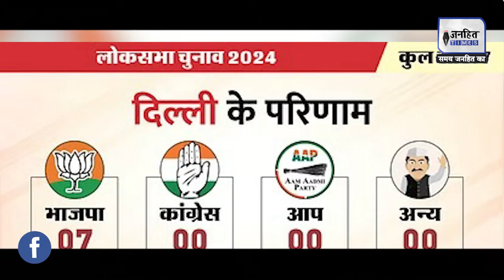Delhi की सातों सीटों पर BJP का कब्जा, ManojTiwari ने Kanhaiya के खिलाफ़ कैसे पलटी बाज़ी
Delhi की सातों सीटों पर BJP का कब्जा !  Manoj Tiwari ने Kanhaiya के खिलाफ़ कैसे पलटी बाज़ी ?